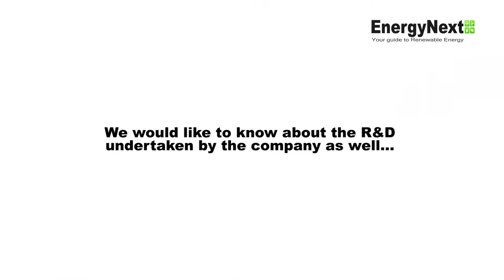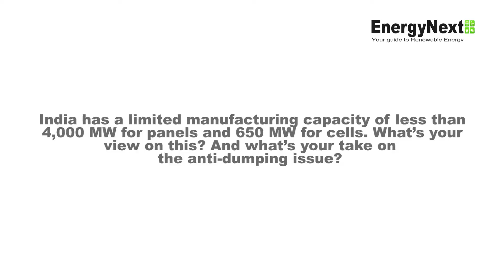Ivan Saha, President and CTO, VIKRAM SOLAR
Ivan Saha, President and CTO of Vikram Solar, talks to Pari
Saikia about the company’s module capacities, challenges for
Indian manufacturers and the role Vikram Solar will play in
helping the government reach the target of 100 GW of solar
energy by 2022.